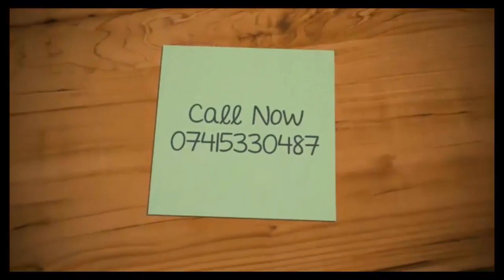RESISTIVITY RELATED PROBLEMS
IN THIS VIDEO WE WILL BE DEALING WITH THE NUMERICAL PROBLEMS RELSTED TO RESISTIVITY.